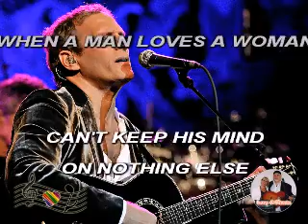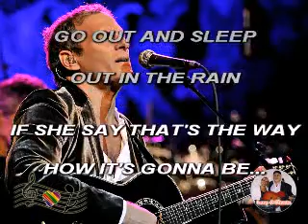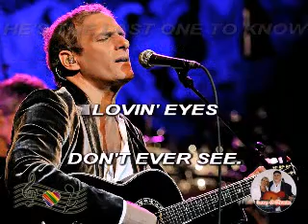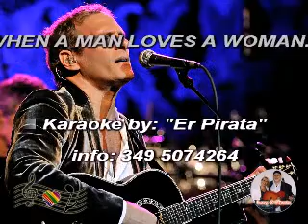(Karaoke) When a man loves a woman - Bolton